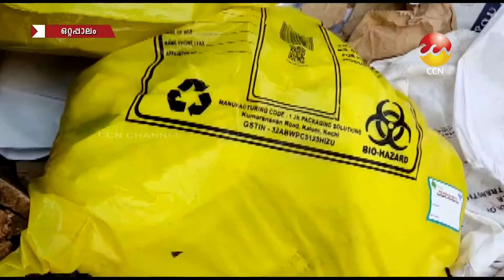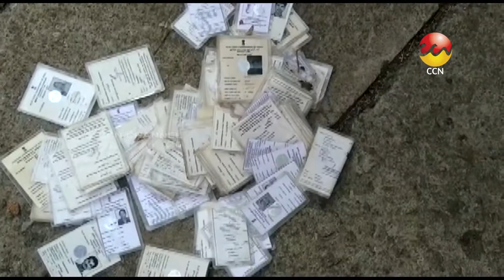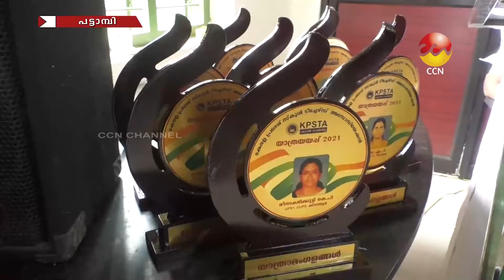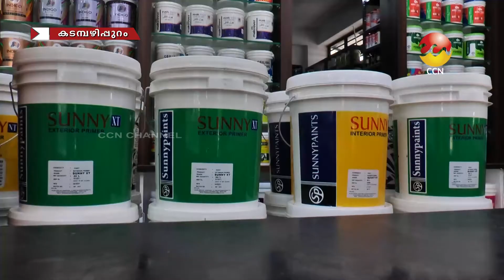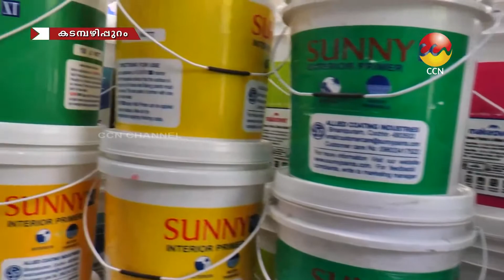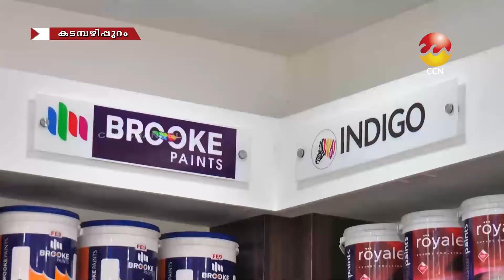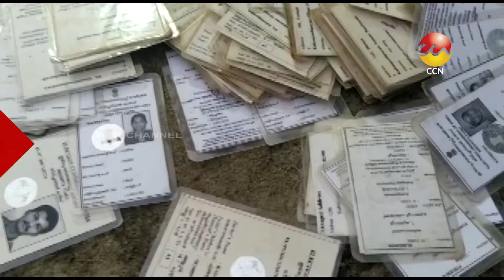12/04/2021നു CCN ന്യൂസ് സംപ്രേഷണം ചെയ്ത വാർത്തയുടെ പൂർണ്ണരൂപം.